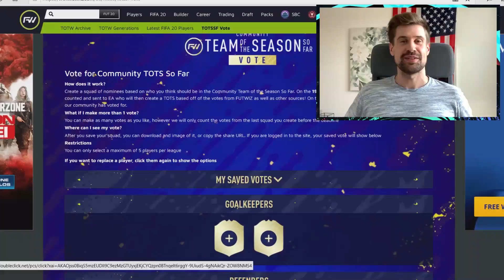FIFA 20 TOTSSF Prediction der Bundesliga 🤩 Diese Karten kann das Community Voting bringen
FIFA 20 TOTS Prediction der TOTSSF Bundesliga Promo Karten aus dem Community Voting

👨‍🎓 Tägliche Trading Tipps um sicher durch diese turbulenten Zeiten zu kommen